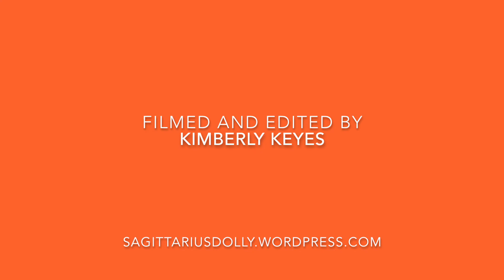Mystr Treefrog Live at The Campfire Sessions, New Deal Cafe, Greenbelt, Maryland, October 24, 2018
Mystr Treefrog performed a pre-Halloween set during The Campfire Sessions, which was held at The New Deal Cafe in Greenbelt, Maryland on October 24, 2018. You can learn more about Mystr Treefrog at: